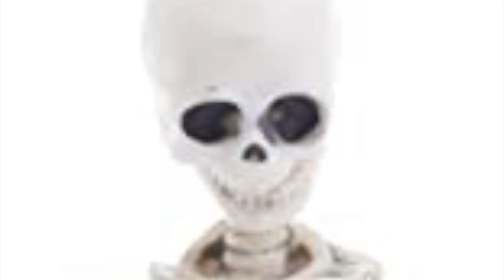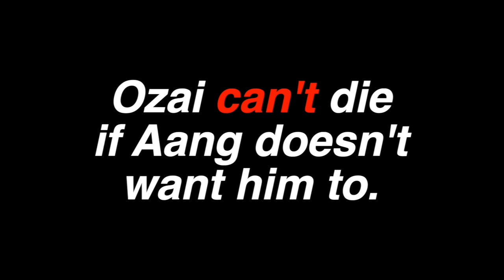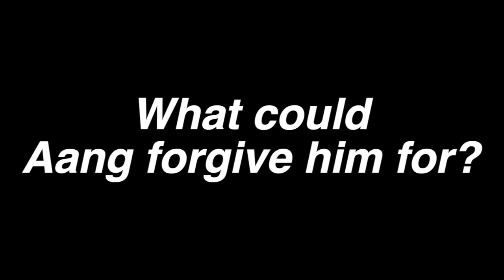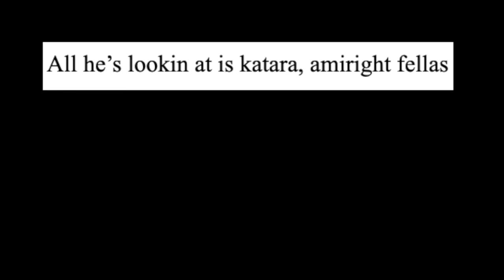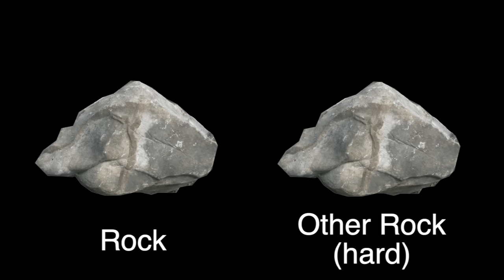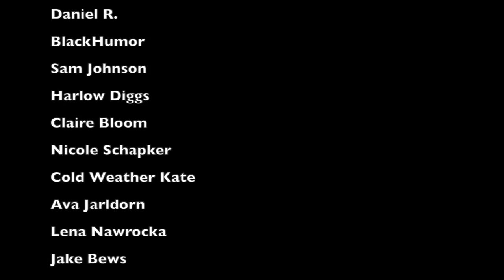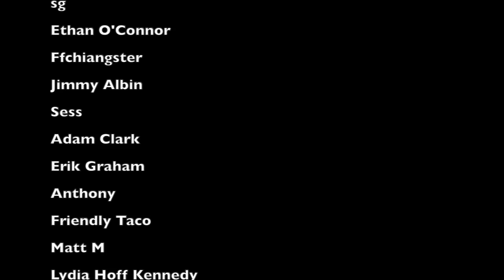That Time Aang Talked to Big Turtle and Saved the Day: A Video Essay | Big Joel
Let's talk about Avatar the Last Airbender's Last episode, Sozin's Comet. I think it's good! I like the whole team, Aang, Katara, Zuko, Sokka, Toph, all the characters. Cool.